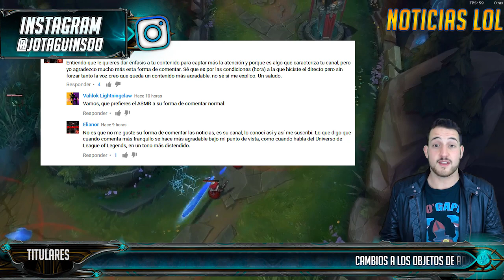Cambios BRUTALES a los OBJETOS de DAÑO AD | Noticias League Of Legends LOL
El rework de tanks no sólo traerá cambios a los objetos defensivos... LOS OBJETOS AD, también se ven MODIFICADOS, ¿Qué os parecen estos cambios?